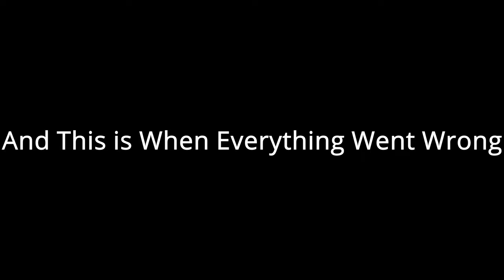MONSTER FIGHT NICE FLATHEAD!!! (AWESOME NIGHT ENDS BAD)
I started a business in April and I haven't been able to get out on the River until yesterday and caught my first flathead of the year.  He put up a tough fight and I actually thought it would be bigger but, that's a pretty good first flathead of the year.  Also my boat runs out of gas on a flooded river and I have to act quick because there was a dam about a mile down river.
ALWAYS CHECK YOUR GAS TANKS!!   I even brought a gallon of gas and still ran out.
We love our subs and all who watch.  Thanks!!!